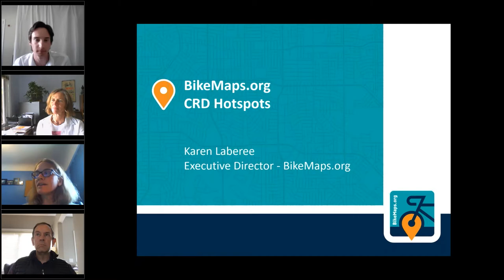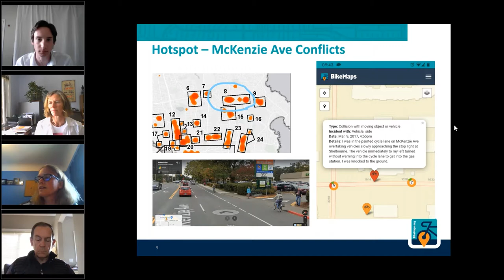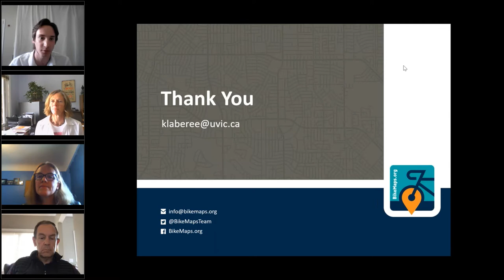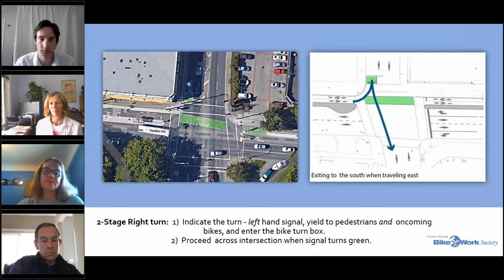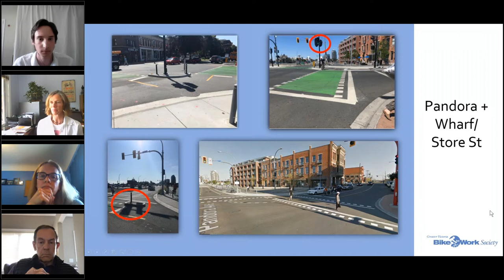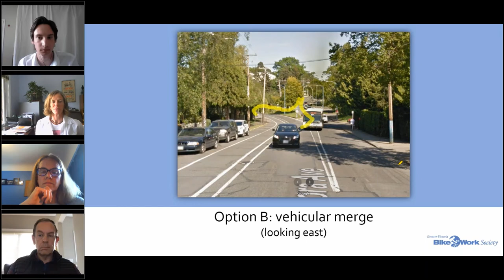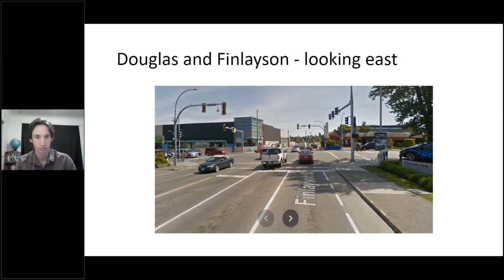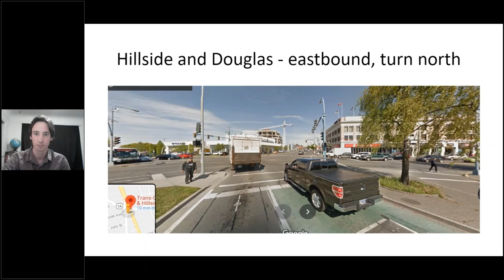Navigating Tricky Intersections in Greater Victoria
All cyclists are confused by a new intersection every now and then. In this webinar 3 of our bike skills instructors take submissions from the community of tricky intersections in the CRD. We share how to cycle safely through them, how to adapt to some new infrastructure, and give general tips on safe cycling practices.